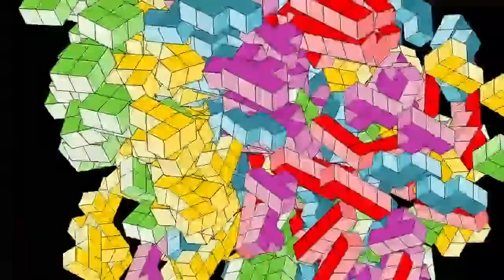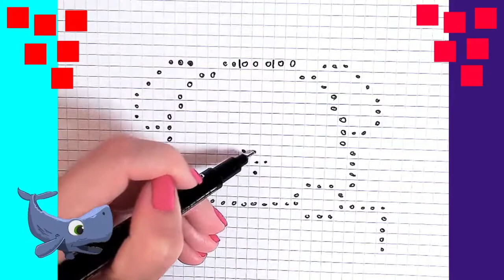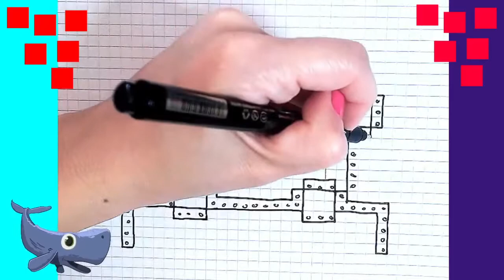Dessin in Pixel Art. Comment Dessiner chiot